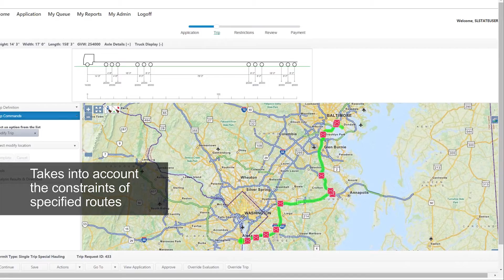SUPERLOAD Real Time Vehicle Route Validation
SUPERLOAD Routing performs real-time route validation on the size/weight of permit vehicles and the constraints and conditions of specified routes. Reduce time, optimize routes, and increase efficiency of the routing of your oversize/overweight vehicles.